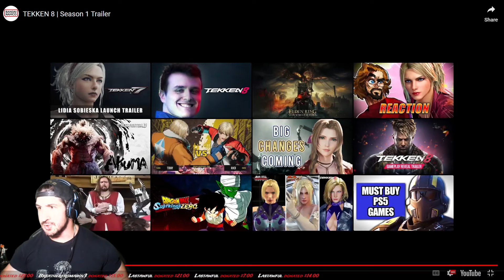Ninja Reacts to Tekken 8 Season 1 Trailer